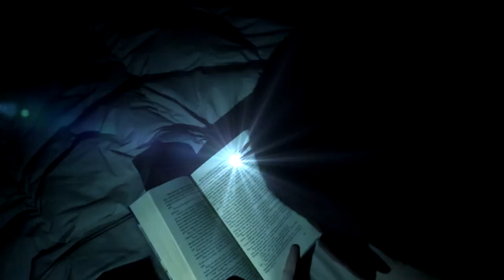Bibliotrailer do libro “Harry Potter e a cámara secreta”. Bibliolibro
Exercicio práctico de Francis Drake e Yeray Gil para Cultura Audiovisual en 1º de bacharelato de artes do IES María Soliño.

Obradoiro de curtas Bicharte.